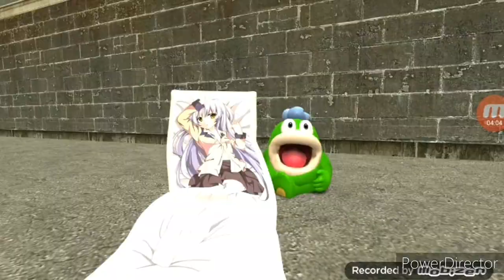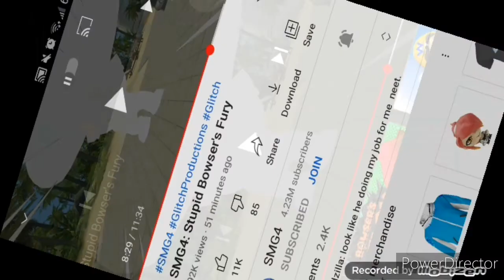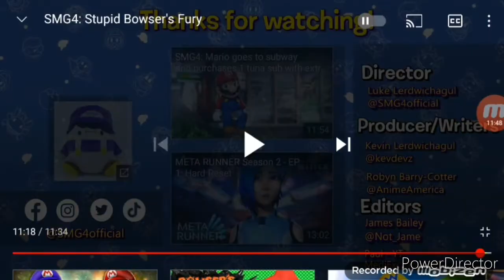Todoroki reacts to stupid browsers fury by smg4